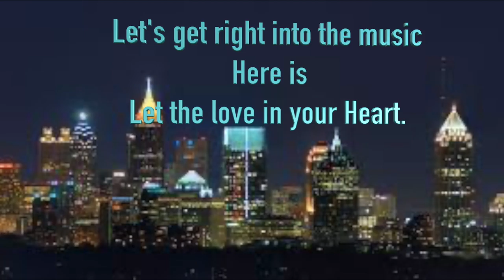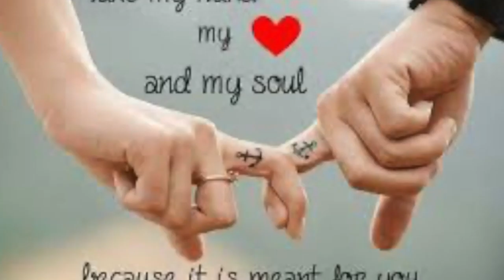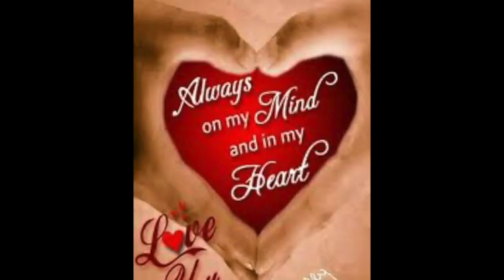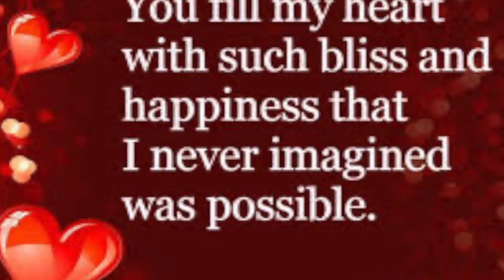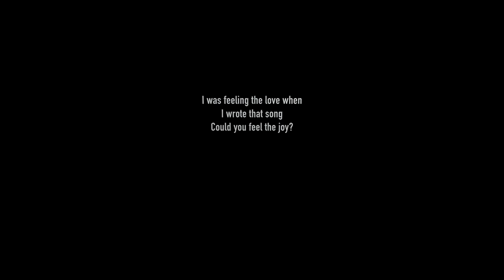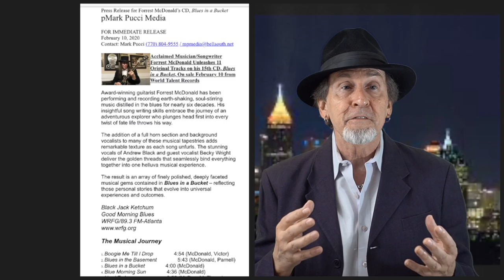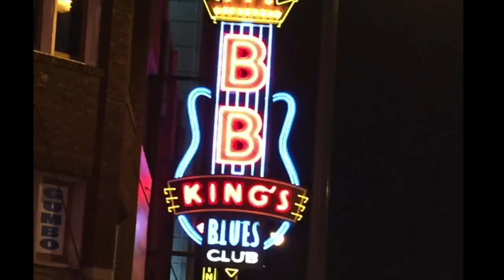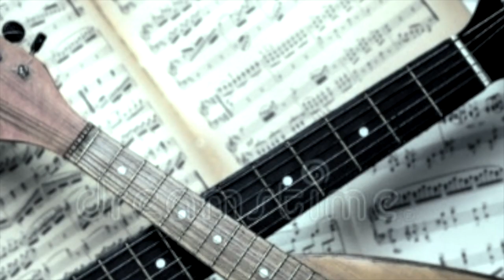Forrest McDonald Band writing and recording songs for Blues in a Bucket and Steve Perry KCH Update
Forrest McDonald Band writing & recording songs for Blues in a Bucket & Steve Perry Kennedy Center Honor Update. In this video Forrest McDonald talks about writing and recording Songs for his 15th CD Blues in a Bucket. There are 4 songs in this video. Let the love in your heart, Powerhouse, Blue Morning Sun that is a tribute to my Brother Steve and Mary Riley's brother who we both lost at the same time. The last song is Boogie me till I Drop. Vocalist Andrew Black does an amazing job on 9 of the tracks and Becky Write is excellent on two of the songs. Recorded at Dogwood Recording and Mastering with Ron Benner engineering. Ed Unitsky did a great job on the the artwork while Blues loving Bob aka Robert Oneal took the photos.

Forrest’s thoughts on the CD
This is actually my 15th release. I turned 70 in 2020. I have dedicated the CD to my brother, Steve, who I lost in January 2019 to cancer, and to anyone who has lost a loved one to this terrible disease. The song Blue Morning Sun tells that story. A related song, “Go to the light,” was written with positive and spiritual energy for those that have crossed over after passing.

“Boogie me till I drop” has a great New Orleans party feel, so I started the CD with it to get everyone in good spirit. I was in China a few years ago and feeling lonely for the USA. I thought about two great blues towns—Memphis and Chicago and that led me to write “Windy City Blues.” It grounded me. I had some low points like we all do and I wrote “Misery and Blues” to relieve some of that anxiety. I was watching a lot of the series “Supernatural” at this time and “Powerhouse” just jumped out of me. The title track “Blues in a Bucket” is a positive classic. I was full of the blues one afternoon, pondering my problems, when I thought of how fantastic it would be to just put them into a bucket and then toss them away. The song tells the story. The closing song “Let the Love in Your Heart” is what we need a lot more of. It’s an optimistic vision inspired by love.

The Band
Forrest McDonald (Guitar, Vocals) 8, 12
Andrew Black (Lead Vocals) 1-8, 10, 11
Becky Wright (Lead Vocals) 9, 11, 12
Lee Gammon (Bass)
Jon Schwenke (Bass) 2
John McKnight (Drums)
Pix Ensign (Harmonica)
Jimmy King (Trumpet, Flugelhorn)
Norman Frank (Saxophones)
Tony Carey (Organ, Piano) 2,10
Matthew Wauchope (Organ, Piano)
Shelene Huey Booker (BG Vocals) 5,7
Romney Sears (BG Vocals) 5,7
Monica Thrower (BG Vocals) 5,7
Jocelyn Ware (BG Vocals) 5,7

I give a Steve Perry update on the KCH, Kennedy Center Honors at the end of the performances and the nomination link is below. then scroll to the bottom of the Kennedy Center Honor page and enter about 5 lines of data. Why you think he should be honored? What is your name? etc.

So long my friends!